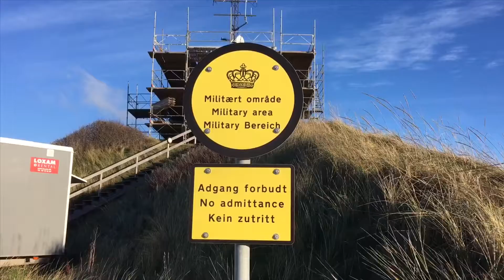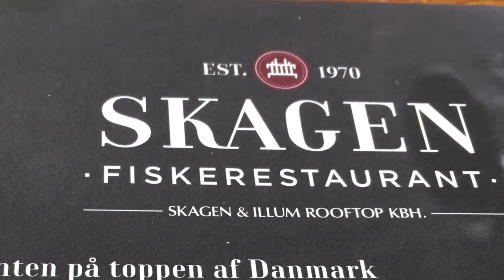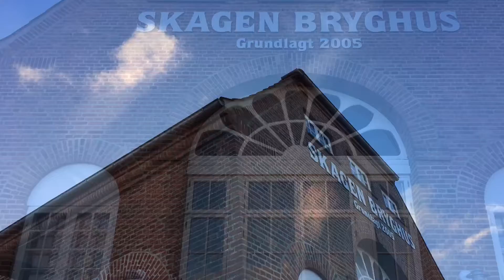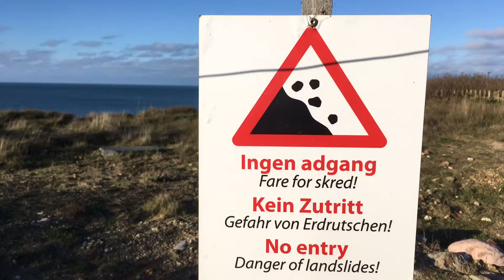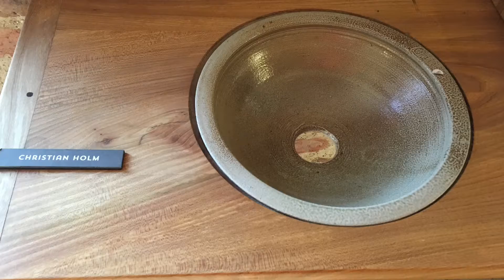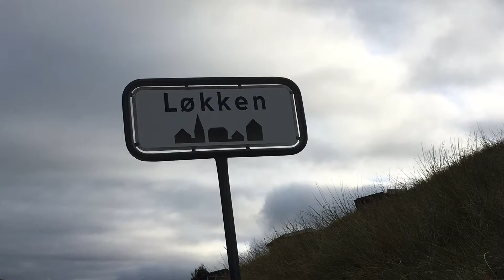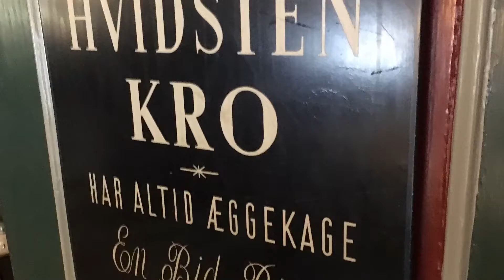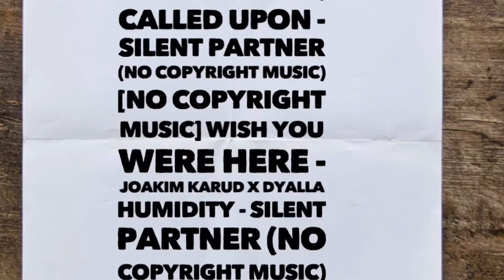Tur til Nordjylland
18 til 20 november 2018.